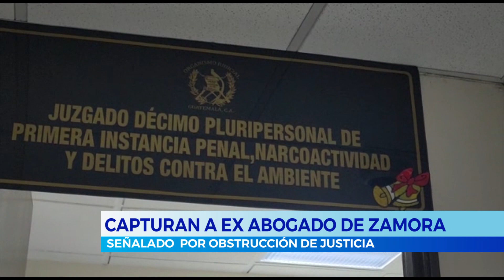Capturan a Mario Castañeda, ex abogado de José Rubén Zamora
Las autoridades detuvieron al ex abogado de José Rubén Zamora, Mario Castañeda señalado en un caso de obstrucción a la justicia que implica a su ex cliente y a otros abogados.